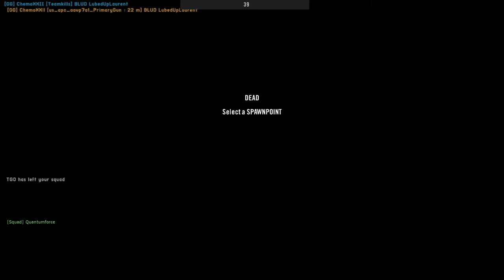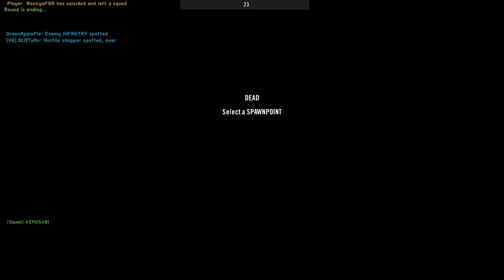I think I'm finally getting the hang of the AR // Project Reality Tactical Gameplay 2021 09 03